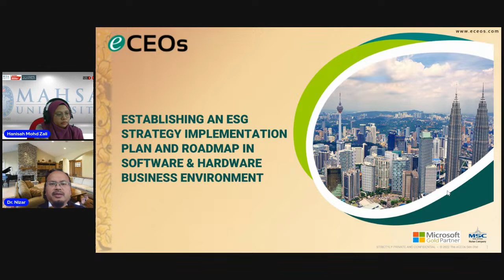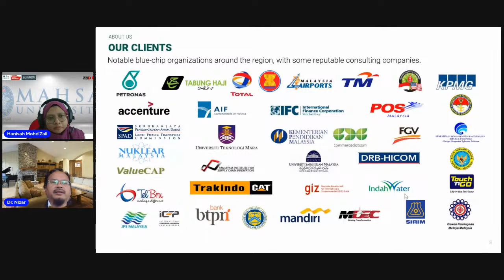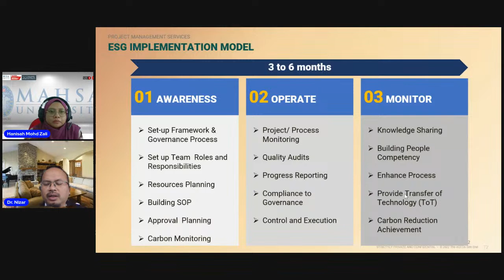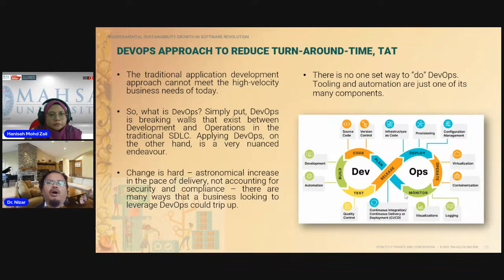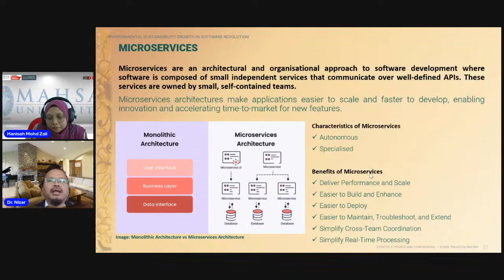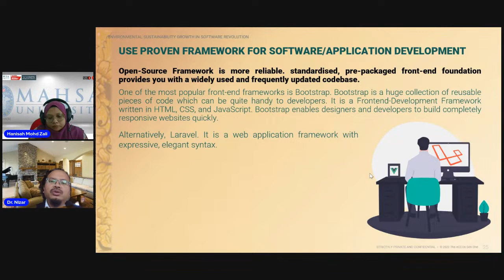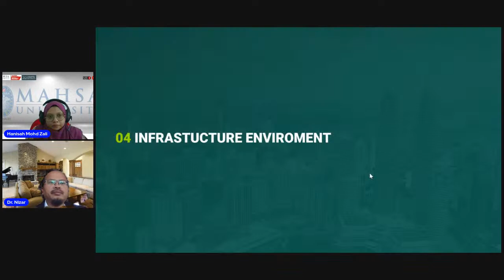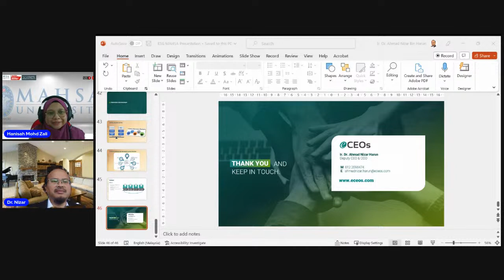Environmental, Social, and Governance Strategy Implementation Plan in Software Business Environment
In modernization of robust framework on software development, the Environmental, Social, and Governance (ESG) strategy must be part of the eco-system. The current practise of software development work which more focus on performance which will use a lot of energy and CPUs’s power that unnecessary not contributing to ESG initiatives. Producing software that support on demand based on utilization, sleep mode strategy, balancing computing power and optimizing devices pay load will be a new trend of future that will comply to ESG. The method of having right balancing of infrastructure with good Energy Star Rating and also the decision the choose on promise or cloud-based technology must be consider by business owner ensuring the ESG goals is met. This is also in relation to the selection of software platform that support auto scaling based on demand, GPU instead of CPU and using less resources such as CPU, GPU and Memory. By considering all this factor, large and small company should plan a roadmap accordingly to reduce carbon footprint and reduce waste of energy consumption to protect our environment.